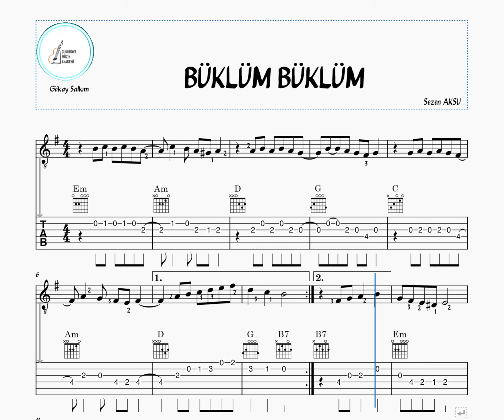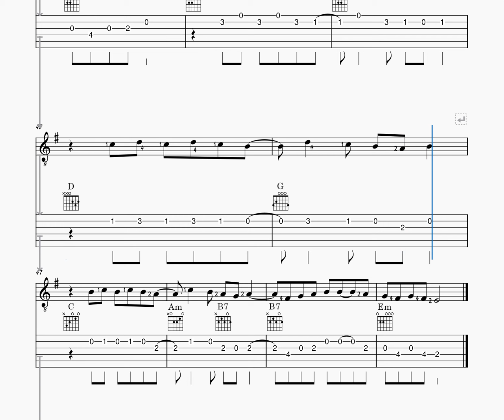Gitar Notaları BÜKLÜM BÜKLÜM Guitar Sheet . Klasik Gitar Notaları .